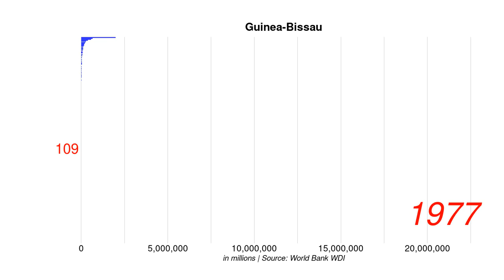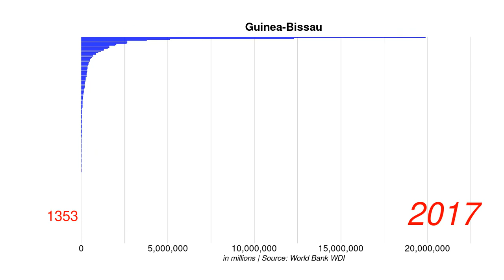Guinea Bissau GNI current US$ position by year